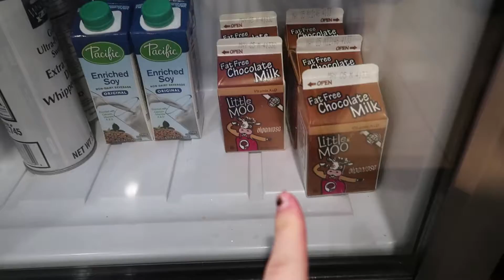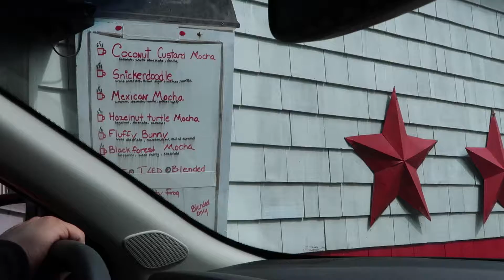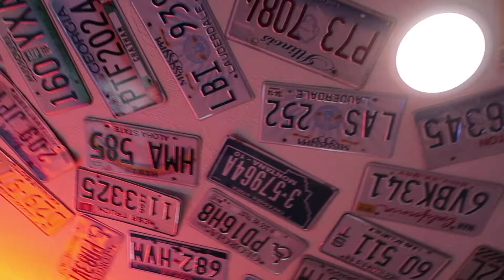04302017: Bike adventure with Twilight | Vlog #1227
❐ VIDEO TIMELINE ❐
♦ Windy night...
♦ She's sitting so cute!!
♦ Renting bikes from the Discovery Bike Shop
♦ Interesting kites!
♦ Diamond Espresso Cafe at Long Beach, WA
♦ Driving from the other side of the freeway?!
♦ Ranchhouse BBQ for dinner

➥ Canon EOS Rebel T2i with 28mm f/1.8